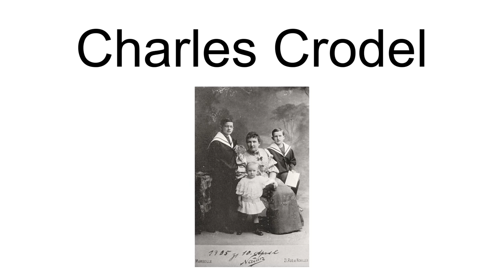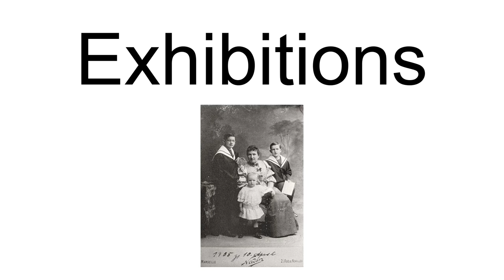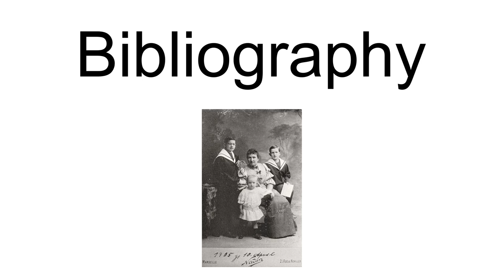Charles Crodel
Charles Crodel (September 16, 1894 – November 11, 1973) was a German painter and stained glass artist.